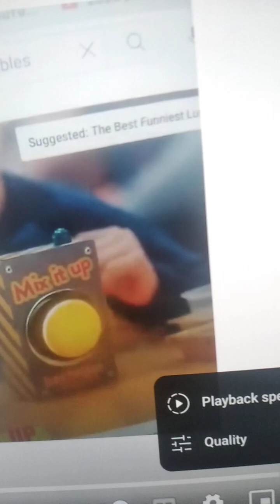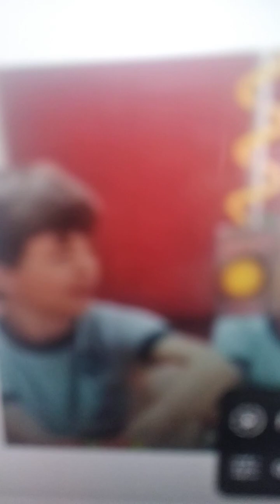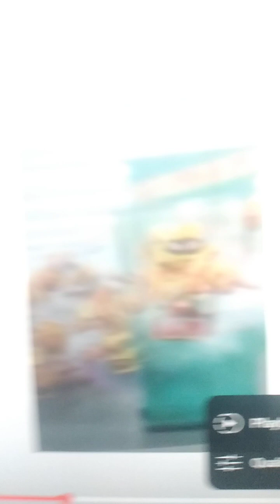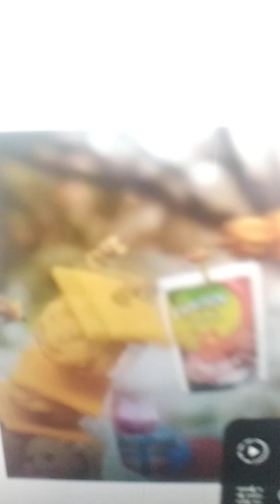Lucid Dreams official video lunchables tribute